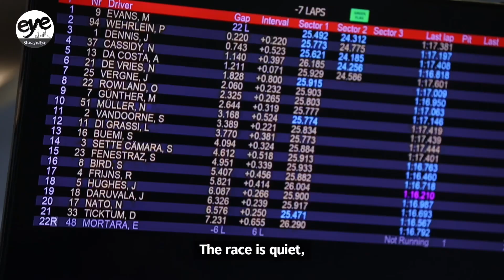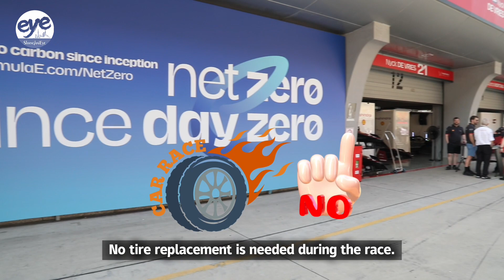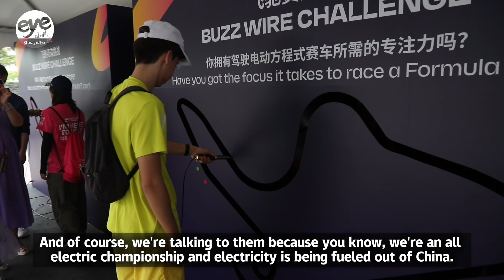Back to where it all began! Formula E World Championship Circuit Returns to China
The Formula E World Championship Circuit, the world’s first net-zero all-electric motorsport series, has returned to China after five years. For those not in the know, Formula E is the highest class of competition for electrically powered single-seater racing cars. Just think of it as Formula 1 for electric cars.

But isn’t electric car racing boring? The race is quiet, but it’s full of intensity and unpredictable. Last season, the championship was not decided till the last stop. The latest GEN3 car is 75% more powerful and 95 km per hour faster than the first-generation car that took to the streets of Beijing in 2014.